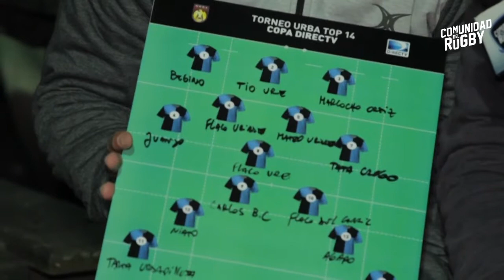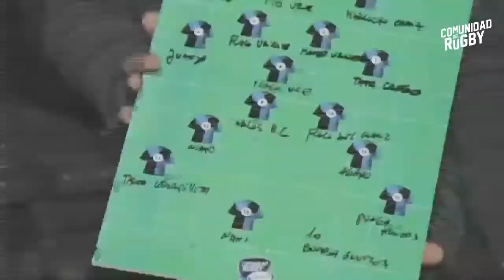XV Histórico | CUBA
El XV ideal del CUBA en toda su historia, completado por los propios jugadores en el 3° Tiempo DIRECTV.